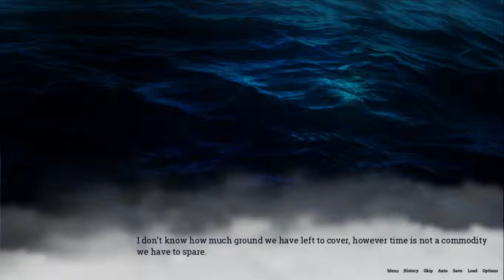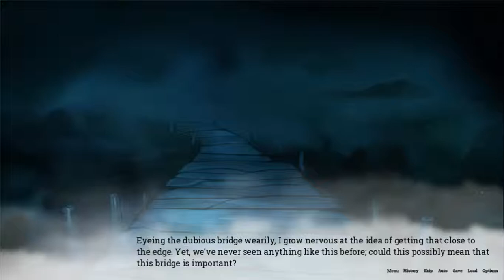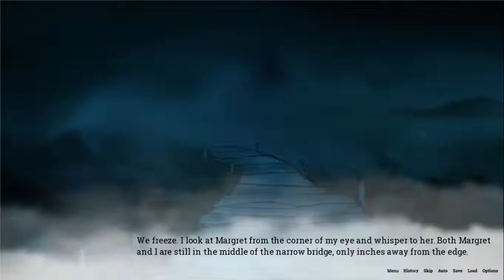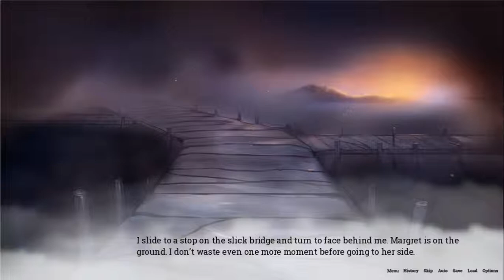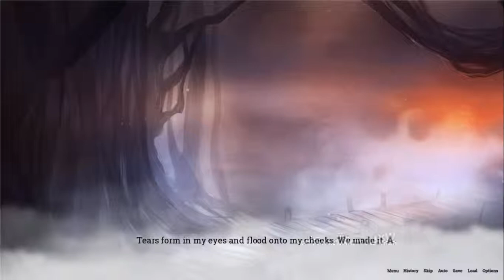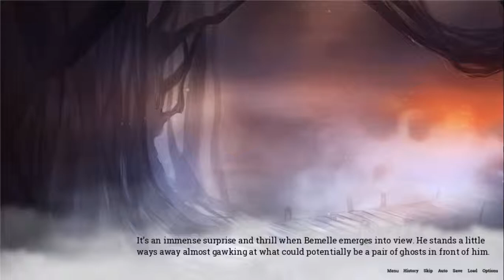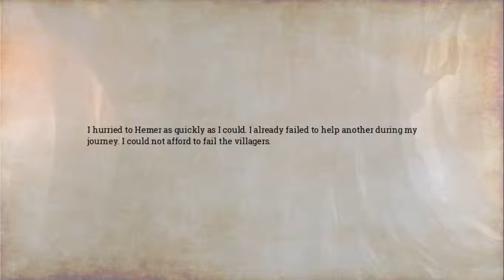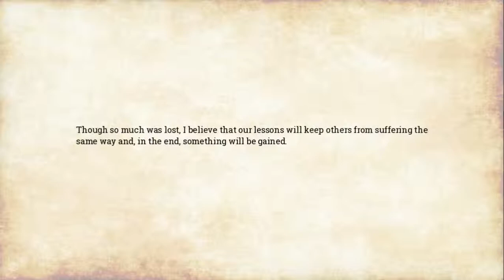Lake of Voices | Episode 20